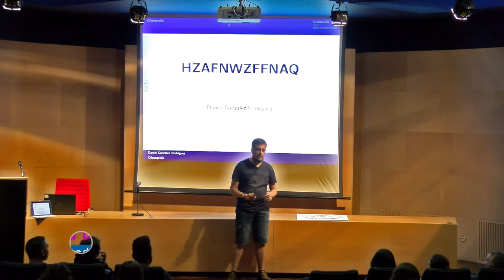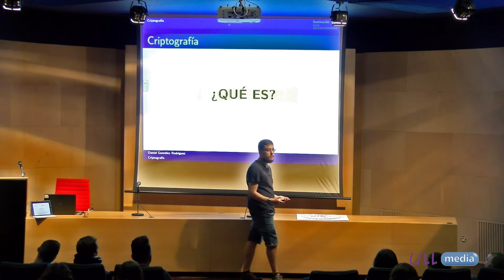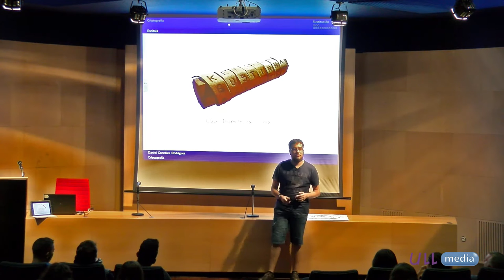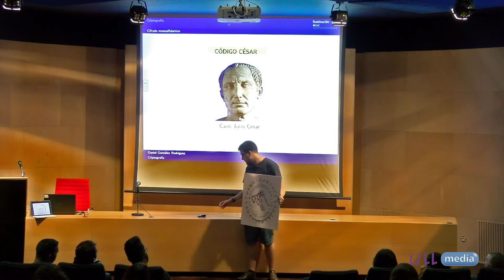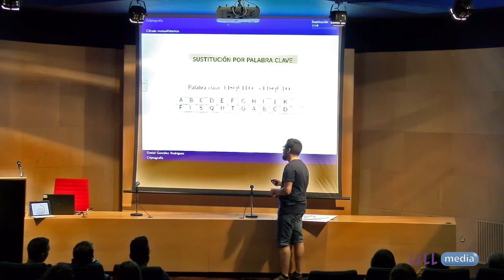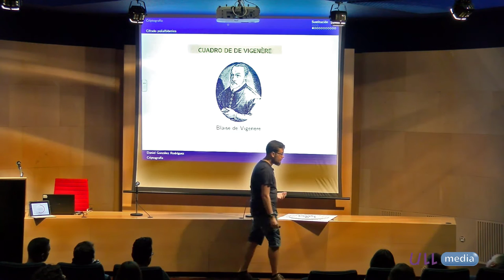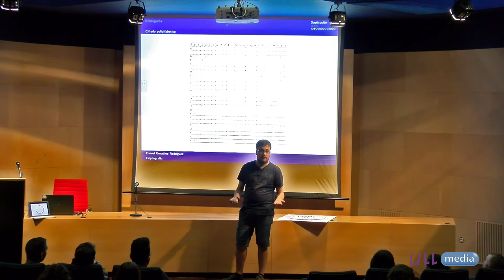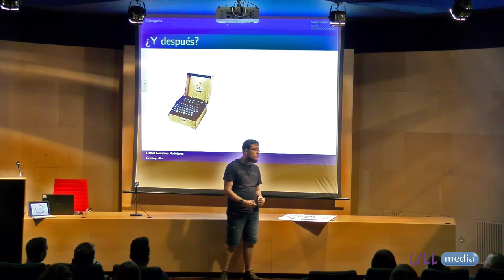HZAFNWZFFNAQ - Fisquito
Daniel González. Sección de Matemáticas de la ULL, 05/10/2016,  Un Fisquito de Matemáticas (tercera temporada).